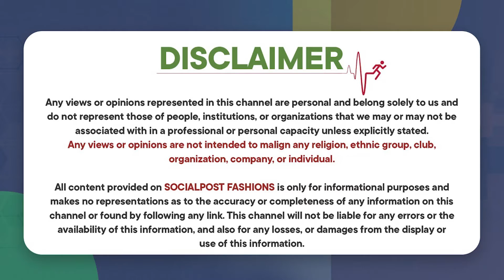What I Ordered Vs What I Got || Myntra Kurta Sets Haul Under Budget || Vlog || Socialpost Fashions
Hello  Guys,

Socialpost Fashions is a Channel Specially Designed For Women where our professional experts will share the Trending Fashion Style Guide, Clothing, footwear, lifestyle, accessories, and body posture, Hairstyle tutorials, Makeup Tutorials, and Makeup Routine, Skin Care, Hair Care Tutorials, Mehendi, Nail art and Nail Polish, Manicures and pedicures, Beauty Tutorials, makeup inspiration, beauty products.

Regards,
Socialpost Fashions Team